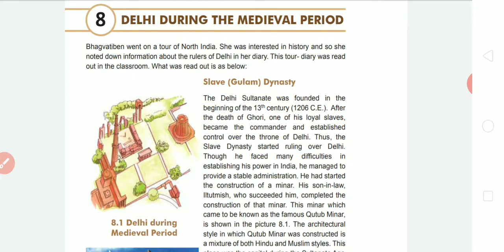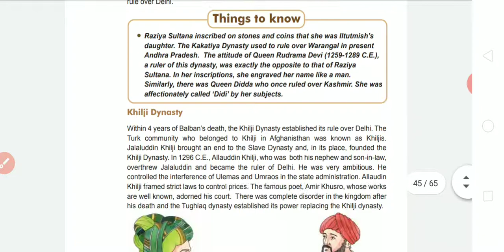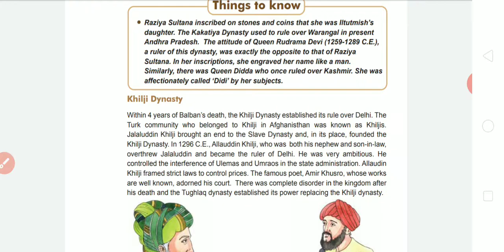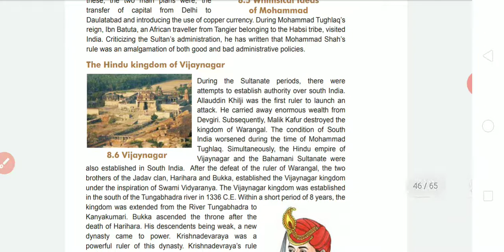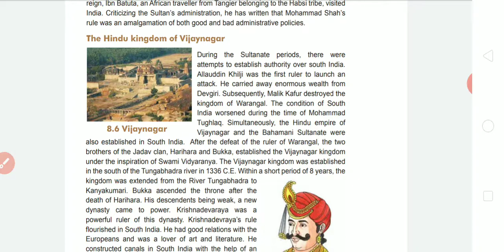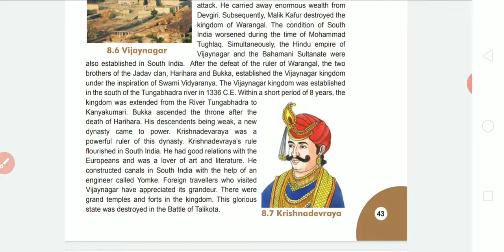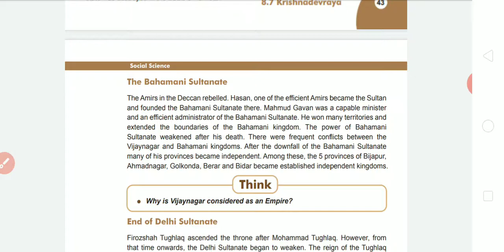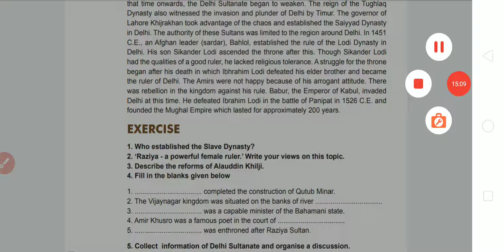E m std 7 ss subject chap 8 delhi sultanate part 5